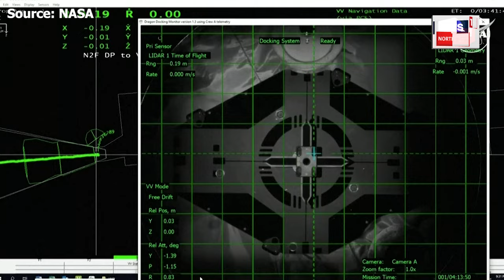Stuck NASA Astronauts | Sunita Williamsৰ বাবে ভাল খবৰ। SpaceXৰ ক্ৰু ড্ৰেগনে ঘূৰাই আনিব সুনীতাক। N18G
Stuck NASA Astronauts | নাছাত আৱদ্ধ মহাকাশচাৰী Sunita Williamsলৈ ভাল খবৰ। অহা বছৰ ঘূৰাই আনিব সুনীতা উইলিয়ামছক।

লগতে চাওঁক দিনটোৰ বহু গুৰুত্বপূৰ্ণ খবৰ |